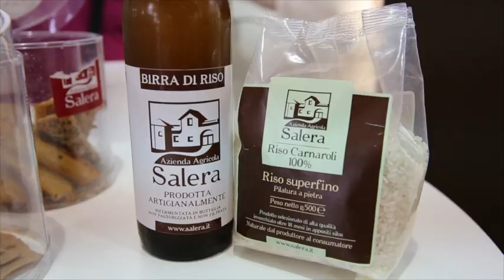Azienda Agricola Salera - Intervista a Ilaria Salera - Cibus 2014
Azienda Agricola Salera - Intervista a Ilaria Salera - Cibus 2014 - Intervista di Anna Maria Pellegrino lacucinadiqb.com